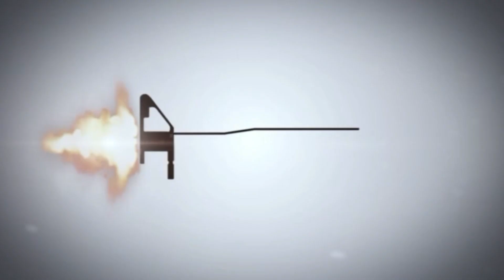[SIGHTMARK] UltraShot R-spec กล้องจุดแดง จุดเขียว กับฟังค์ชั่นเปลี่ยนรูปแบบจุดเล็งได้